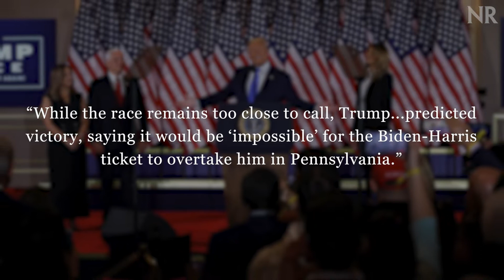Election Night: Trump and Biden React to Early Results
While the race remains too close to call, Trump, who had secured 213 of the 270 electoral votes needed, predicted victory, saying it would be “impossible” for the Biden-Harris ticket to overtake him in Pennsylvania.